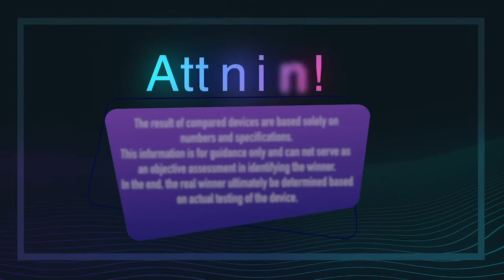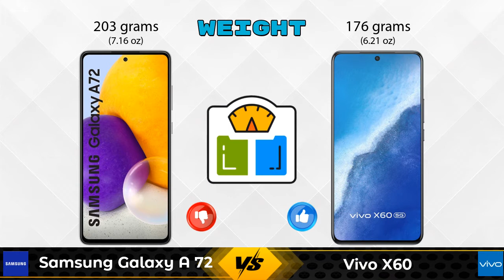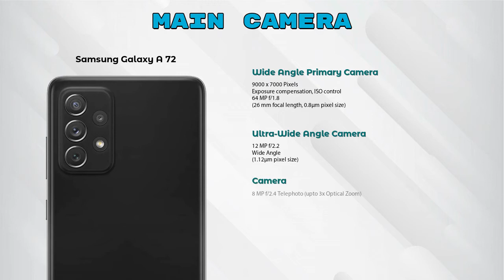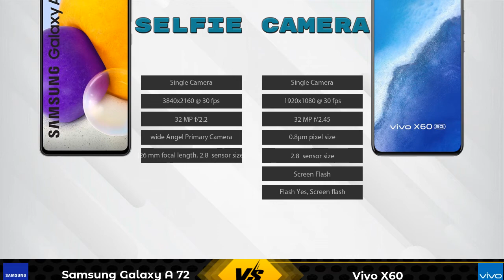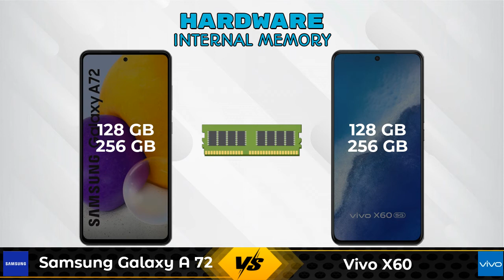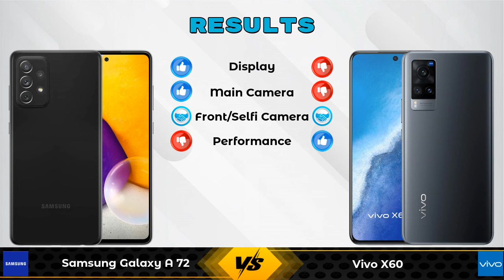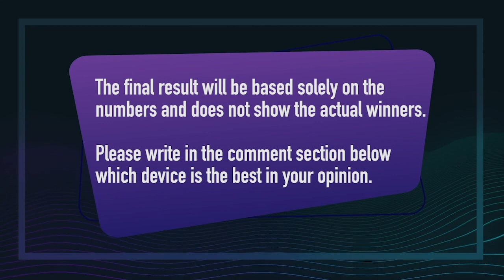Samsung Galaxy A 72 Vs Vivo X60 - Full Comparison [Full Specifications]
In this Video we are Comparing Samsung Galaxy A 72 Vs Vivo X60 with [Full Specifications].

Variant Details:
8 GB / 128 GB - 34999
8GB/256GB - 33999 (Flipkart)

Variant Details:
12 GB / 256 GB - 41990
8 GB / 128 GB - 37990 (Flipkart)
8 GB / 128 GB - 37990 (Amazon)

Samsung Galaxy A72 Vs Vivo X60 256GB full specifications
Vivo X60 256GB Vs Samsung Galaxy A72 full specifications

Other Compitior Phone with Similar Price Range :

Google Pixel 4A(6 GB / 128 GB) - 31980 , Release Date :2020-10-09